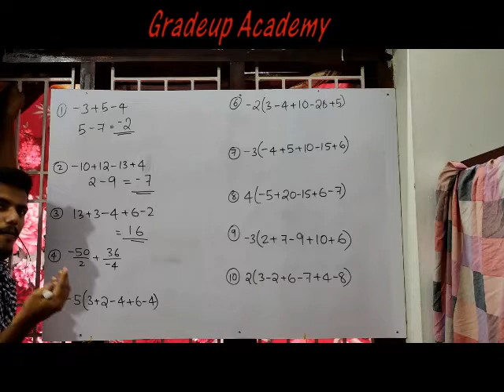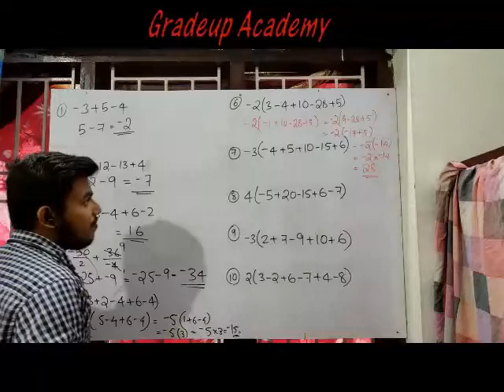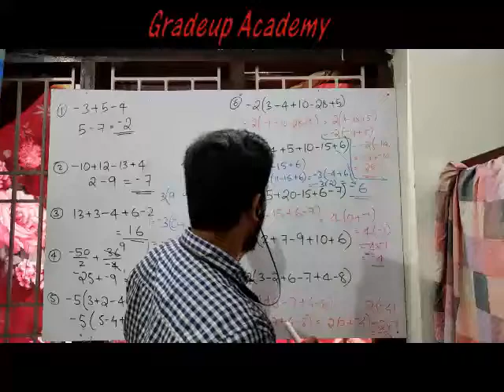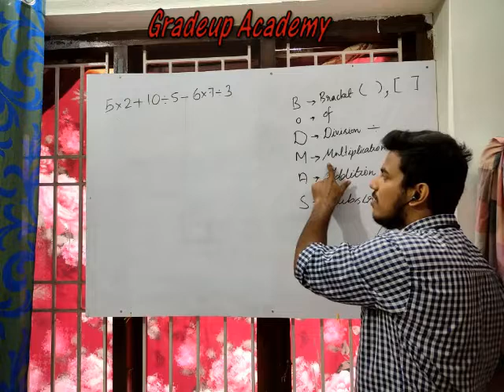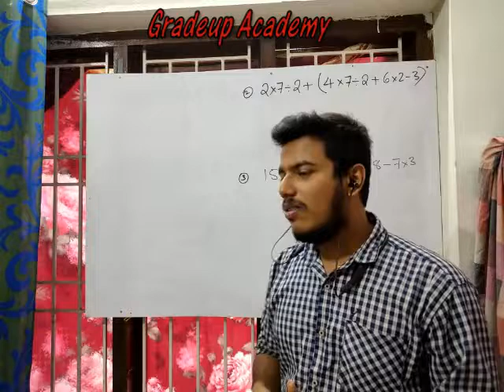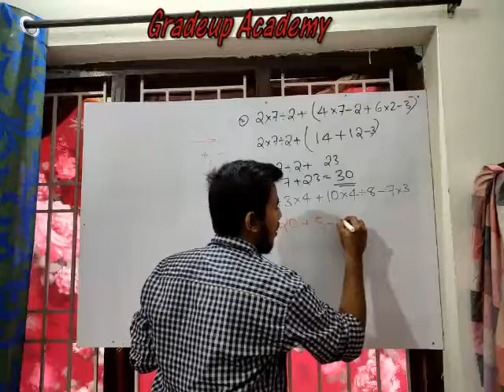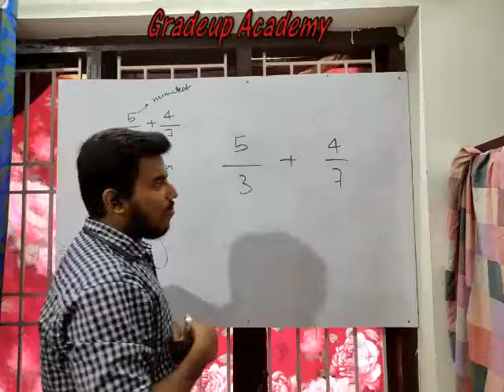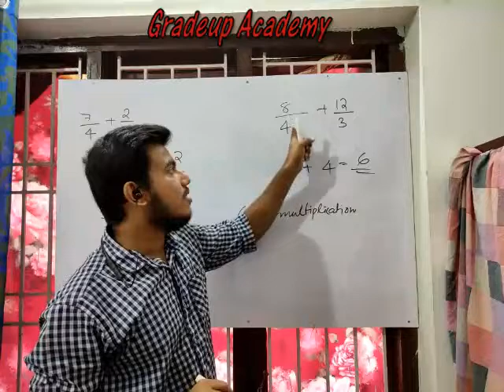Basic Mathematics for 8th,9th,10th classes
General Mathematics for 8th,9th,10th ( BODMAS, Cross Multiplication)